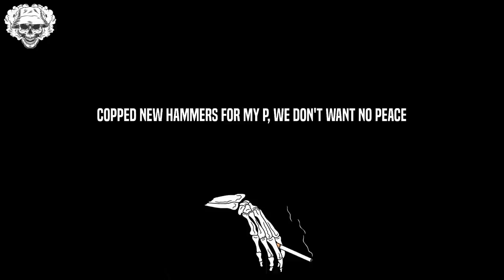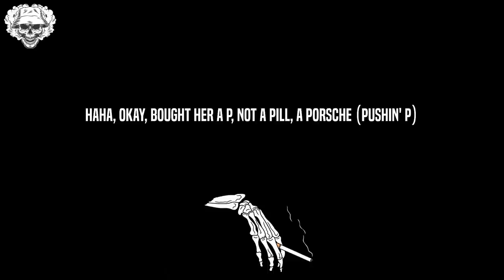Gunna - pushin P (feat. Young Thug) (lyrics)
Lyrics:
(Wheezy outta here)
Pushin' P
Dropped the dot and then we plot, exotic Ps
Portuguese on her knees, my banana P
Look, I just, uh, uh, watch a P
In all Prada paint, ah, haha
Haha, okay, bought her a P, not a pill, a Porsche (pushin' P)
Three Ps, pop pourin' Porsche (skrrt, pushin' P)
Pushin' P, red bandana cars (ayy, pushin' P)
Pushin' P, I'm pushin' P, P, ah
Pushin' P, I'm pushin' P, pushin' P
I'm pushin' P, yeah, ah